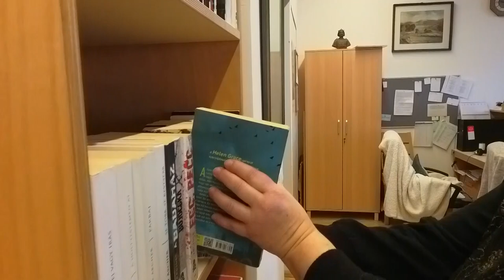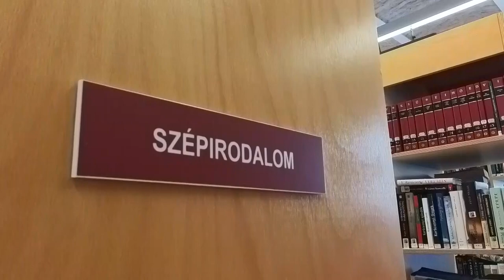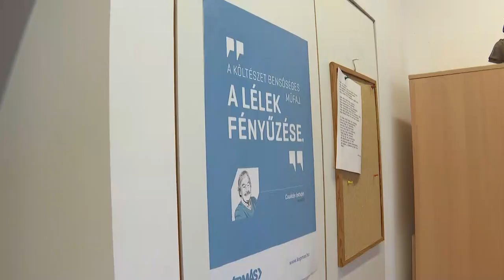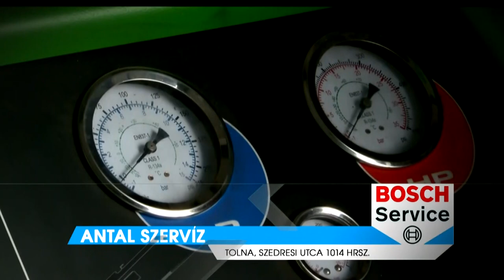Thelena Magazin - 2024.01.10.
Tartalom:
- Több fejlesztésre is sor kerül a városban - Egyhangú döntés született több napirendi pontban
- A könyvtár szíve-lelke - Link Judit portréja
- Hogyan vezessünk a téli utakon? - Fő a gondos előkészület